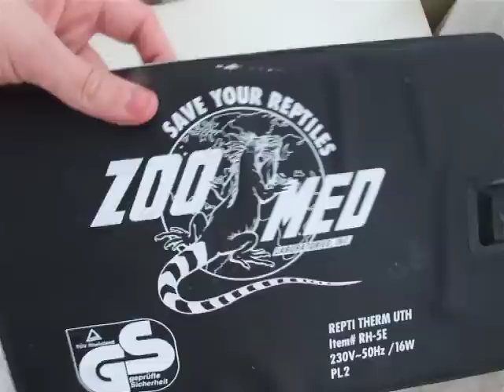Pheidole pallidula ants setup MK II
Quick overview of my Pheidole pallidula ants setup in Ytong. Poor quality but its watchable.